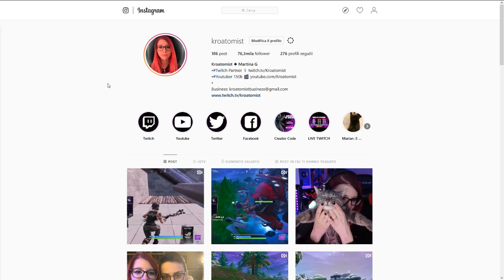VITTORIA SPETTACOLARE IN SOLO VS DUO IN ARENA! - FORTNITE ITA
Una bellissima vittoria in Solo VS Duo in arena,

►PERIFERICHE
Mouse   ► ASUS ROG Gladius II